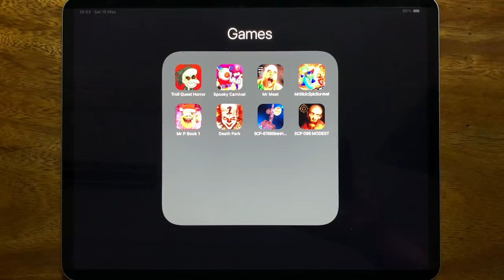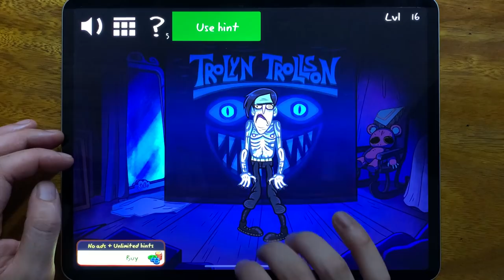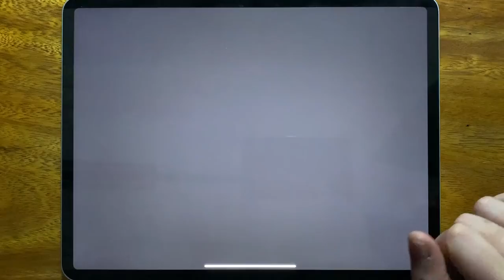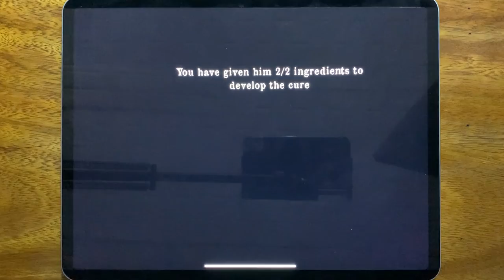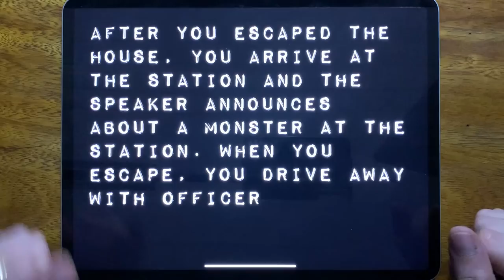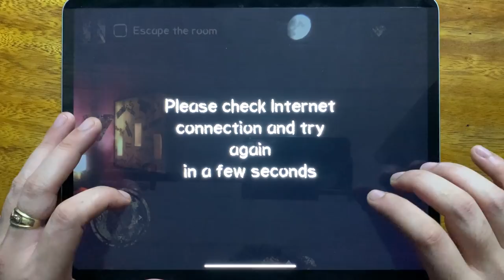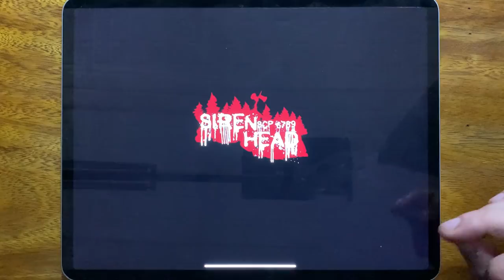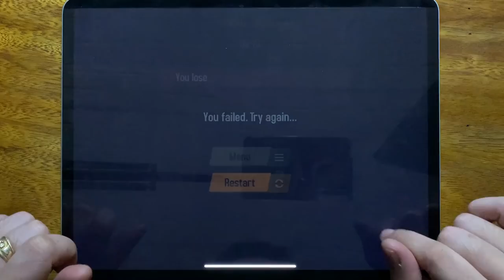Troll Quest Horror, Spooky Carnival, Mr Meat, Mr Stick: Epic Survival, Mr P Book 1, Death Park.....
Troll Quest Horror, Spooky Carnival, Mr Meat, Mr Stick: Epic Survival, Mr P Book 1, Death Park, SCP 6789 Siren Head, SCP 096 MODEST